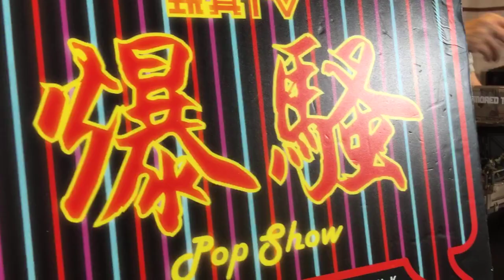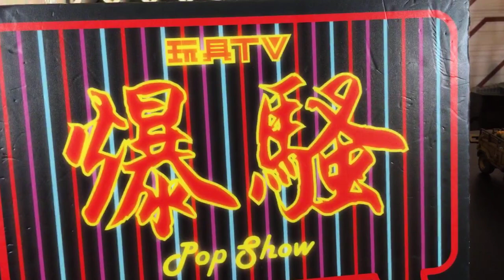TOYSTV S11 E10「爆玩具」Oritoy Acid Rain SOFI & EOS Raider 303 Marine Team Unbox